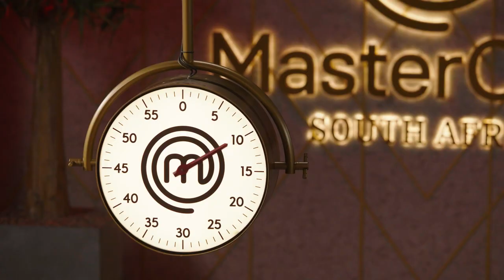A new season of MasterChef SA is served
Get ready for sights and sounds that tantalise the most discerning tastebuds with the return of MasterChef SA on DStv. The question is… which amateur chef will make it to the top of the culinary world? Catch judges  Zola Nene, Grègory Czarnecki and Justine Drake decide who takes the next MasterChef crown.  MasterChef SA starts 28 February 2022, at 6PM, only on M-Net.